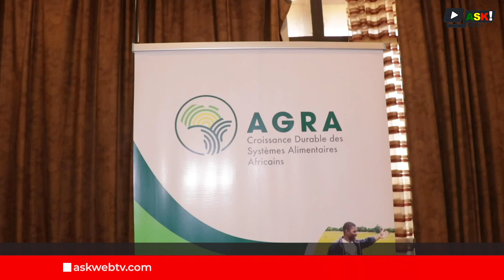Vers un avenir agricole prometteur au Mali avec AGRA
Dans le cadre de la stratégie 3.0 de AGRA qui s'étend de 2023 à 2027, le Bureau du Mali tient un atelier du  12 au 20 février à l'hôtel de l'amitié de Bamako. En vue d'engager les partenaires sur le terrain, 27  propositions avait été reçues. Aujourd'hui, les porteurs des 6 projets retenus sont en vue d'affiner leur projets.